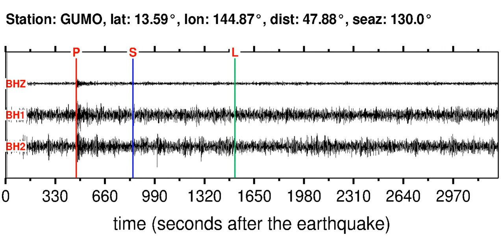GUMO Soundquake: 2/10/2012 01:47:34 GMT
This is a sonification of the Fiji Islands Region 5.9M earthquake (2/10/2012 01:47:34 GMT). It was made from a seismogram recorded by the global seismic station GUMO in MARIANA ISLANDS.